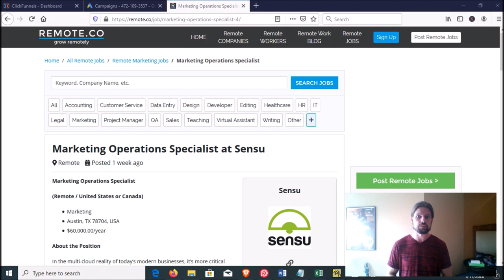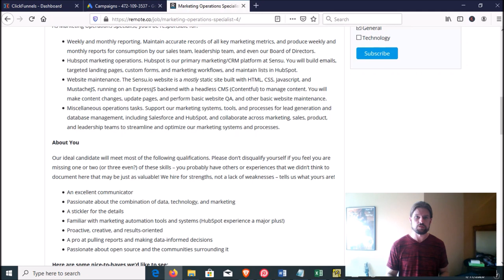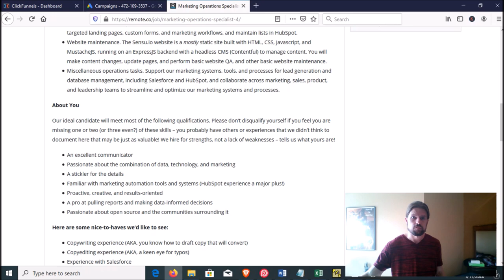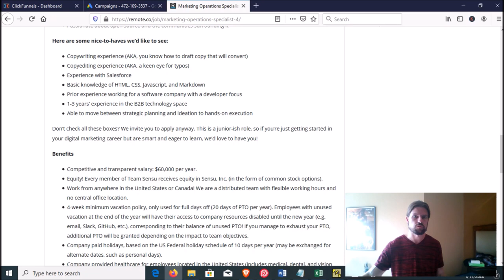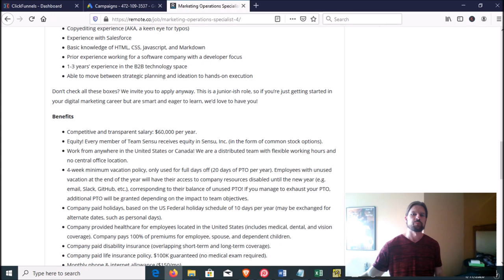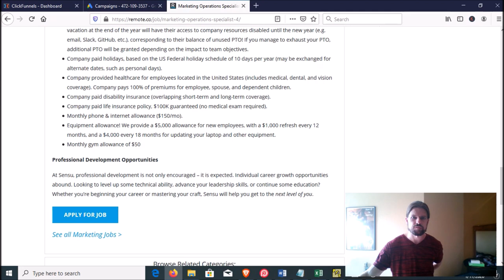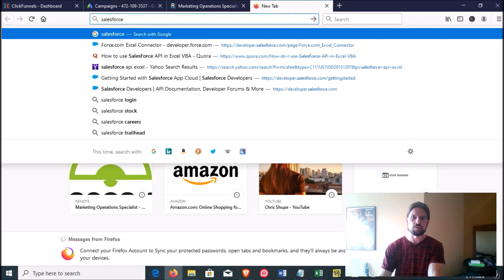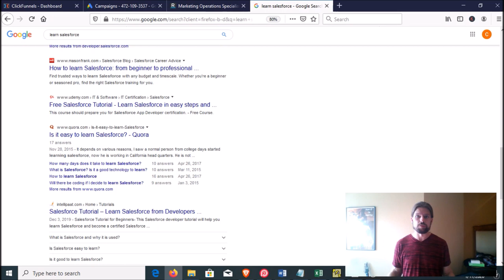How I DOUBLED My Salary After Just ONE YEAR Of Work...Without Going Back To School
In this video, I show you how I nearly doubled my salary after less than one year of work, and how you can increase your salary in a year or less too.

If you've wanted to get paid more and wanted to know how to negotiate a better salary, or more specifically what skills you need to raise your salary then this video will show you how to get a pay raise.